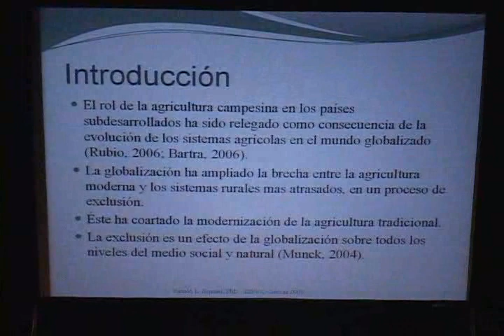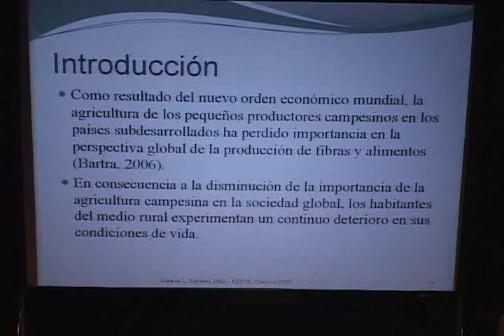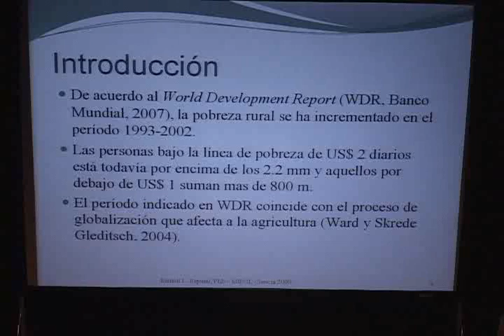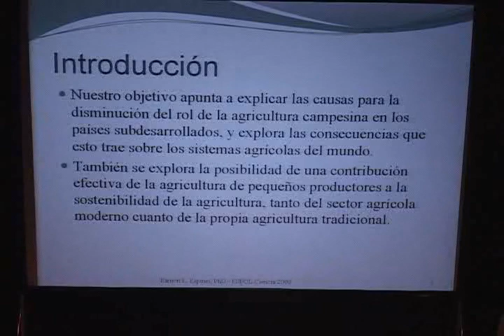La economía política y la biodiversidad (1/7)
La economía política y la biodiversidad Conferencista: Ramón Espinel, Ph.D.
ESPOL - Ciencia